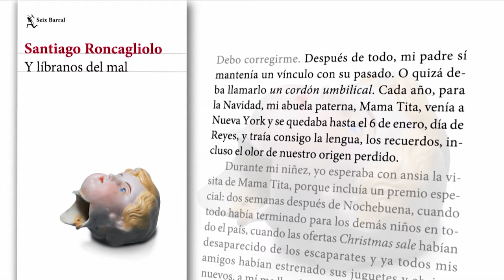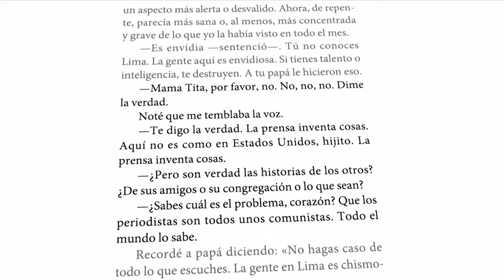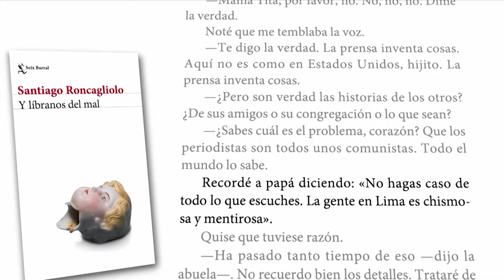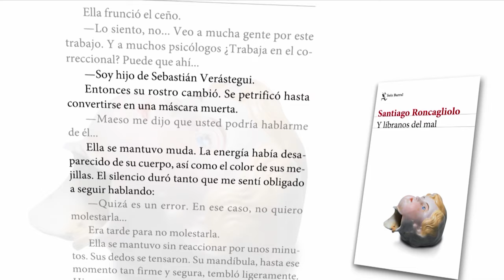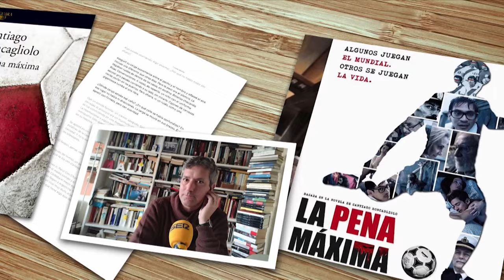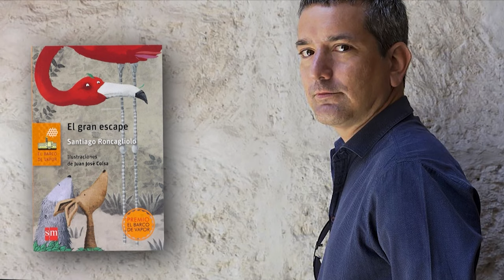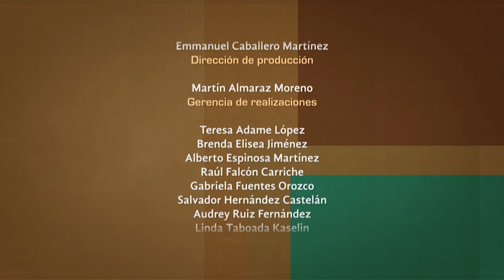Tratos y Retratos. Santiago Roncagliolo | Primera parte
Santiago Roncagliolo es un escritor, traductor y guionista peruano que durante su infancia vivió en México, y culmino sus estudios en Lingüística y Literatura en la Universidad Católica de Perú.

En esta entrevista con Silvia Lemus profundiza en lo más personal de su novela "Y líbranos del mal" obra que retoma los lazos paternales.